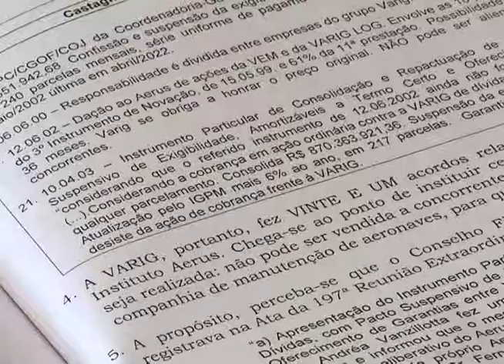TRF na TV Justiça - Aposentadoria Varig - 23.09.2014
A União terá que manter o pagamento de complementação de aposentadorias, pensões e auxílios-doença exatamente da forma como era feito às vésperas da liquidação dos planos Varig e Transbrasil.